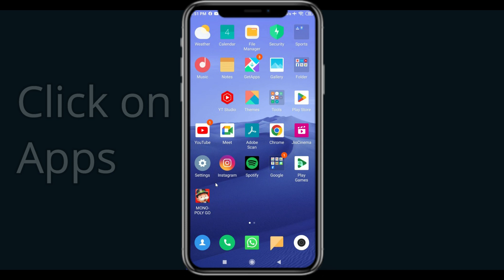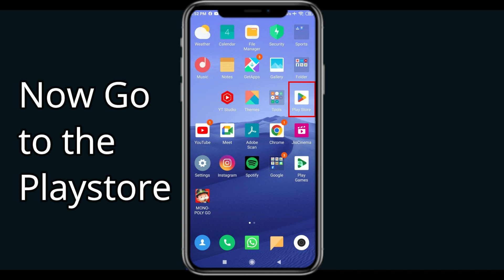How To Fix DB Legends App Not Working | DB Legends Not Open Problem | PSA 24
In today's Video i will show you How To Fix DB Legends App Not Working Problem Android & iOS  | DB Legends  Not Open Problem. If you are receiving this problem then it will help you to get rid of this problem. Apart from that, if your DB Legends  App unfortunately has stopped or keeps stopping then it will be very useful for you...